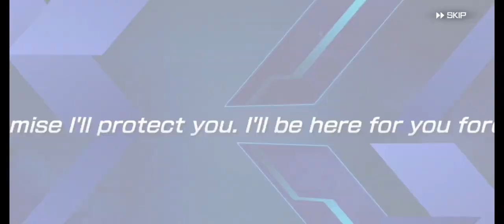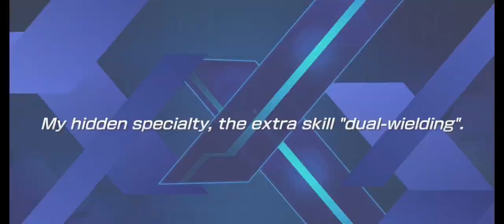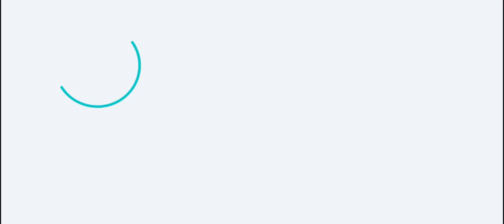Sword Art Online Variant Showdown | Closed Beta Gameplay (Android/iOS)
We played Sword Art Online Variant Showdown beta and recorded some gameplay footage.

TapTap is the intersection where video game fanatics and creators meet to celebrate truly amazing content. We're a digital storefront, a community, and a distribution platform designed to build genuine connections and amplify unheard voices via video games.

TapTap is currently available on Android and web browsers.